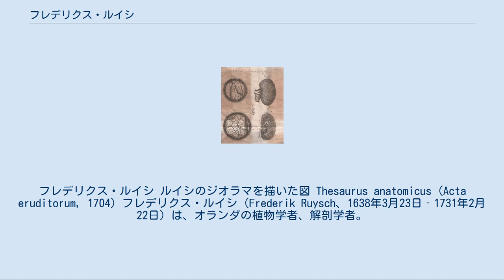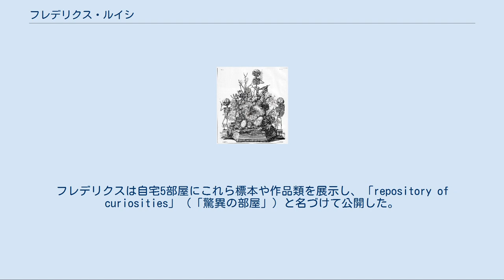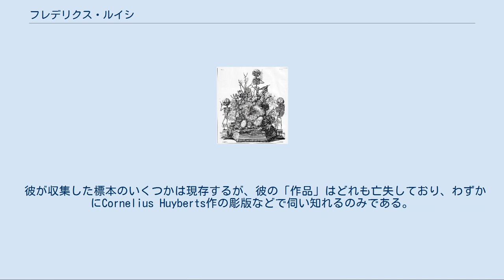フレデリクス・ルイシ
フレデリクス・ルイシ ルイシのジオラマを描いた図 Thesaurus anatomicus (Acta eruditorum, 1704) フレデリクス・ルイシ（Frederik Ruysch、1638年3月23日‐1731年2月22日）は、オランダの植物学者、解剖学者。
彼は、解剖標本や人体を使用したジオラマやモチーフとした絵画を残したことで知られている。
 ハーグ市生まれ。
小役人だった父ヘンドリック・ルイシと母アンナの間に生まれたフレデリクスは、若くして父を亡くし、早くから薬屋の使いとして働いていた。
そこで薬を扱う事を覚えた。
1661年には建築家ピーテル・ポスト(en)の娘と結婚し、フレデリクスは生涯で12人の子供を儲けた。
ギルドに属さず開いた店を閉鎖へ追いやられる体験もしたが、彼は進学したライデン大学のフランシス・シルヴィウス教授の下で学んだ解剖学にたいへんな興味を覚えた。
1664年に同校を卒業した。
 1666年にはアムステルダムの外科学者ギルドの「praelector」となり、翌年にはアムステルダム大学教授職に就任した。
1668年には市の助産婦を指導する中心的役割を果たし、1679年にはアムステルダム裁判所の法廷アドバイサーにも就いた。
1685年には植物園で植物学を教える講師役も担った。
 フレデリクスは、蛇の研究を通じてリンパ系や鋤鼻器が持つ弁の存在を示した事で知られる。
 彼が最高の手腕を発揮したのは、解剖そして標本の展示や保存に使用した秘密の薬液「liquor balsamicum」（「芳醇な液体」の意か?）発明にあった。
また、解剖した人体の骨格や組織を樹脂で固め、盆栽風ジオラマを作成したことでも知られる。
後に女流画家となった彼の娘ラッチェル・ルイシ(en)は花やレースで父の作品に装飾をする手伝いをしている。
フレデリクスは自宅5部屋にこれら標本や作品類を展示し、「repository of curiosities」（「驚異の部屋」）と名づけて公開した。
1697年にはロシアのピョートル1世がここを訪れた。
フレデリクスは蝶の捕獲と標本の方法について教授し、またともにトカゲに興味を持つなど共通点もあった。
 アルベルトゥス・セバ(Albertus Seba)と同様に、フレデリクスは1717年に彼の「驚異の部屋」を、保存用薬液の秘密とともに30,000ギルダーでピョートル1世に売り払った。
分類や梱包の手助けを一切せずにコレクションが搬出される様を見送ると、フレデリクスは新たに標本の収集を始めた。
これらは、彼の死後にアウグスト2世が買い取った。
 彼が収集した標本のいくつかは現存するが、彼の「作品」はどれも亡失しており、わずかにCornelius Huyberts作の彫版などで伺い知れるのみである。
彼はヘルマン・ブールハーフェとの共著を残している。
 Ruyschは、植物の学名で命名者を示す場合にフレデリクス・ルイシを示すのに使われる。